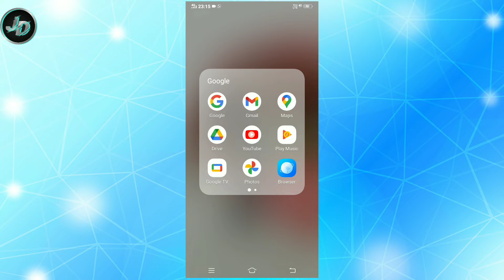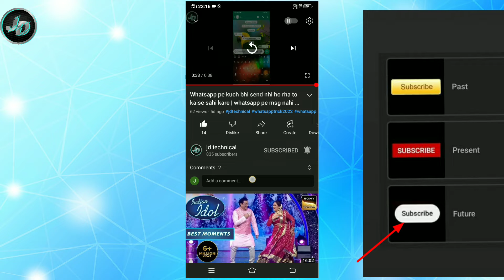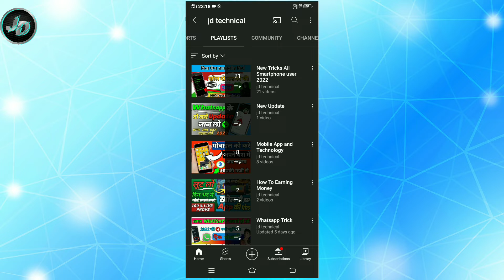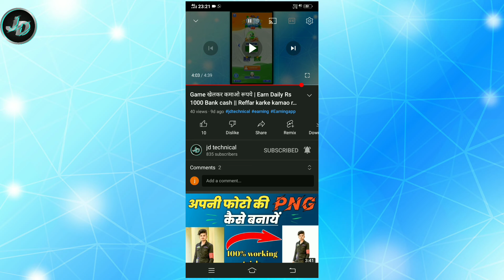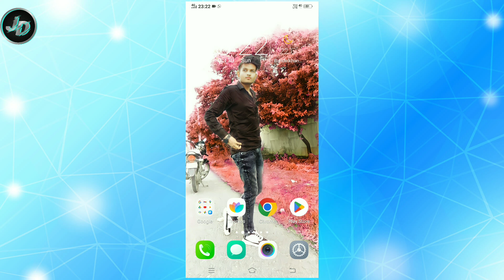Youtube Big Update | Youtube Subscribe Button Changed | Youtube Update 2022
Hello dosto welcome to my new video...
Dosto aaj ki video me ,mene bataya hai youtube ke kuch new update ke bare me.Kuch naya update hua hai youtube par to aap video ko step by step dekhiye or janiye wo kon se update hai. To chaliye video start karte hai.

Jitendra rajput
From:-orai ,jalaun (india)jdtechnical